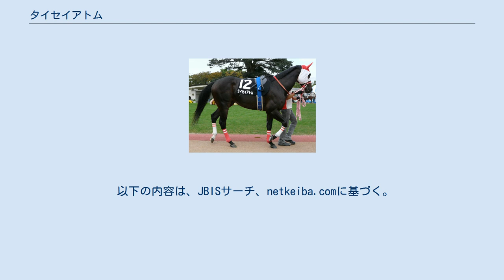タイセイアトム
タイセイアトムとは日本の競走馬。
主な勝ち鞍に2008年のガーネットステークス（最後の優勝馬）。
 2005年9月10日、札幌競馬場での2歳新馬戦でデビューし、1着。
連闘で出走の500万下条件戦も勝って2連勝とするが、10月のすずらん賞は4着に終わって休養に入る。
3歳を迎え、初めの4戦はファルコンステークスなど芝の短距離の重賞やオープン特別に使われたが結果が出ず、自己条件である1000万条件でも芝の1200メートル戦ばかり使われたが2着が最高成績で、2006年11月の京都競馬場での条件戦からダートの短距離路線にシフトして出走し続けるも3着が最高の成績にとどまっていたが、2007年5月の1000万下条件戦で3勝目を挙げた。
続く出石特別では3番人気の14着に終わり、この後管理していた安藤正敏が7月20日付けで勇退して厩舎が解散となったため、矢作芳人厩舎に転厩した。
 矢作厩舎所属馬としての初戦、2007年10月の1000万条件戦は4着だったが、続く福島競馬場のフルーツラインカップを勝ち、11月京都競馬場の1600万下特別貴船ステークスも勝ってオープンクラスに上がり、年明けて2008年の初戦、ガーネットステークスでは先行策から押し切ってスリーアベニューの追い込みを退けて重賞初制覇。
ガーネットステークスはこの回限りでの廃止がアナウンス済みだったため、最後の優勝馬となった。
次走の根岸ステークスでも最後の直線でワイルドワンダーに交わされるも2着に踏みとどまった。
その後もダートの短距離戦を主体に使われたが2008年9月のBSN賞3着が最高の成績にとどまり、2009年6月の北海道スプリントカップを出走取消後の6月21日付で競走馬登録を抹消した。
 引退後は乗馬となり、三重ホーストレーニングセンターを経て山形県酒田市の辰ヶ湯旅館に移った。
 母アトムチェリーの半姉にアトムピット（函館3歳ステークス）。